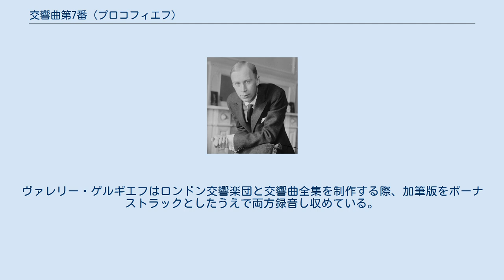交響曲第7番 (プロコフィエフ)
セルゲイ・プロコフィエフ作曲の交響曲第7番嬰ハ短調作品131は、1952年に完成した4楽章構成の交響曲である。
プロコフィエフはこの曲をソヴィエトの青年たちに捧げる意向であり、自ら「青春交響曲」と呼んでいたことにちなみ、『青春』の標題が用いられることもある。
 1952年10月18日にモスクワでサムイル・サモスードの指揮によって行われ、熱狂的な反響をもって迎えられた。
 第4楽章の終結部は、弱奏のピチカートで消えるように終わるものと、強奏で終わるものの2種類がある。
後者は初演者であるサモスードの要望を受けたプロコフィエフが自らオリジナルの終結部に20小節ほど加筆したもので、スコアでは付録の形で載せられている。
実際の演奏は両方で行なわれていて、どちらを選択するかは指揮者の判断による。
ヴァレリー・ゲルギエフはロンドン交響楽団と交響曲全集を制作する際、加筆版をボーナストラックとしたうえで両方録音し収めている。